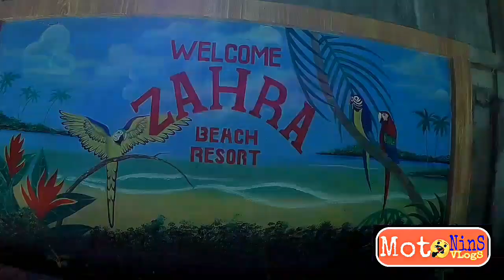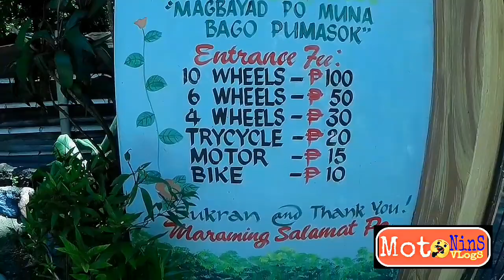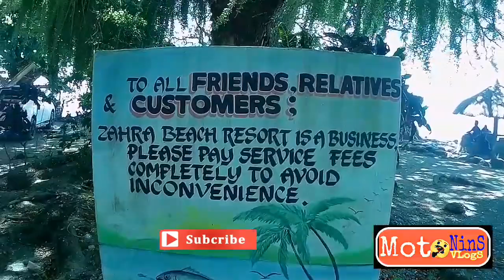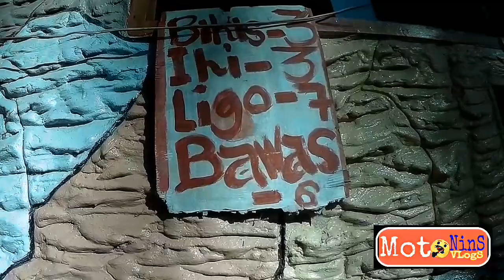ZAHRA BEACH RESORT @ KUSIONG D.B.S. MAGUINDANAO (tour)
Not rocky and not far from the sea coast when the water is low..cold and windy due to the large trees..free entrance to people and vehicles will be paid. Cottage 500p extra charge only for appliances.